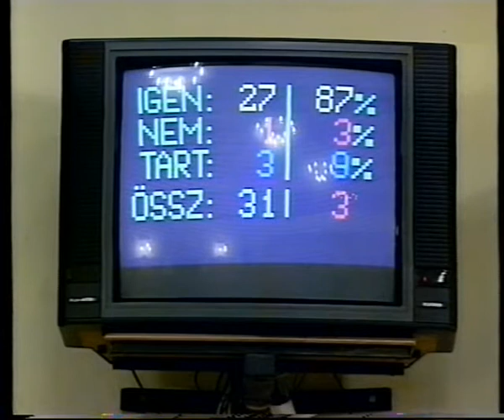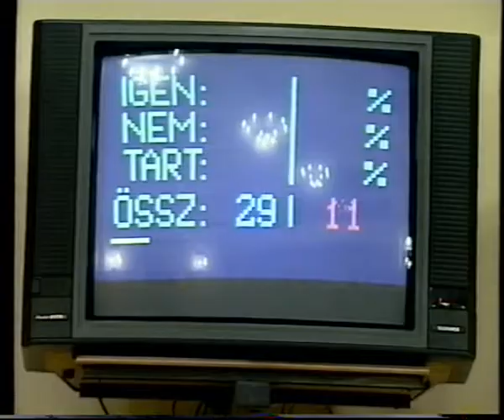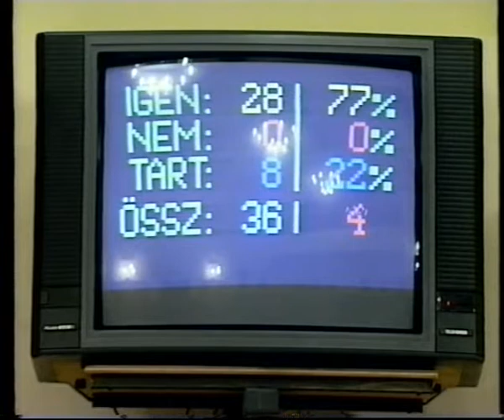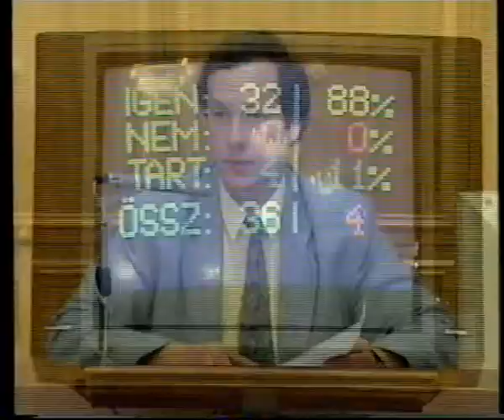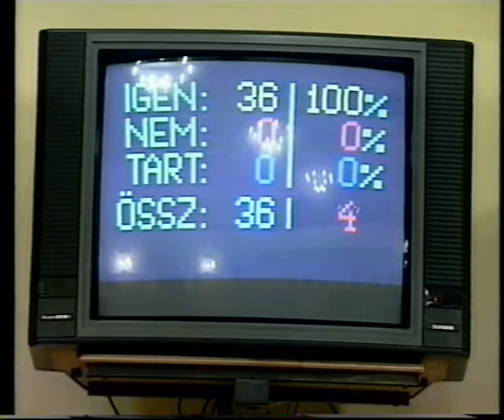Pécs Megyei Jogú Város Önkormányzata Közgyűlése 2. rész (1996.02.22.) Pécs TV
Meghívottak:
dr. Bércesi Ferenc a Megyei Közigazgatási Hivatal vezetője, dr. Farkas Károly jegyző, dr. Pozsárkó István aljegyző, dr. Kosztics István a Cigány, Fischer Frigyesné a Német, Gyurok János a Horvát Kisebbségi Önkormányzat elnökei, Rozs András kisebbségi referens, dr. Maczekó Károly a Számvevőszék vezetője, dr. Hernády Alajos a Közüzemi Rt vezérigazgató-helyettese, Zubán Ilona a Vagyonkezelő Kft ügyv. igazgatója, Nemes Attila a PIK felszámoló biztosa, Kiss Tibor a BIOKOM Kft, Hainess Jenő a Vizmű Rt, Szabó Tamás a Fürdő Kft vezetői, Gasz Zoltán a PÉTÁV igazgató-helyettese, Szőlősi Gábor a PT Rt. igazgató-helyettese, dr. Modrovits Sándor vezető jogtanácsos, Gömöry János főépítész, László Józsefné dr. főtanácsos, dr. Papp Judit, Pilaszanovich Iván, Zalay Buda, dr. Sohár Endre, Tóth Béla, dr. Kahutek Annamária, dr. Nász László, dr. Radochay Csongor, dr. Angyal Béláné, dr. Sulyok Endréné, dr. Berhiday Ilona, Bagoly Attila, Bajusz Balász irodavezetők, Csíkné Bock Márta a GESZ vezetője, dr. Varga Pál Józsefné irodavezető-helyettes, Lábady Imre polgármesteri referens, Marcz Róbert, sport csoport vezetője, dr. Dunai Imre az Új Dunántúli Napló, Radnai Csaba a Városi TV. képviseletében, a Vízmű Rt, a DRFI Rt PÉTÁV Kft, BIOKOM Kft, Pécsi Tömegközlekedési Rt, Pannonautó Rt, Fürdő Kft, Vagyonkezelő Kft, Közüzemi Rt., UNIBER Kft FEB, illetve Igazgatósága tagjai, dr. Mikes Éva a DRFI. FEB tagja, valamint dr. Réti Tamás a Vízmű Rt Igazgatóság elnöke